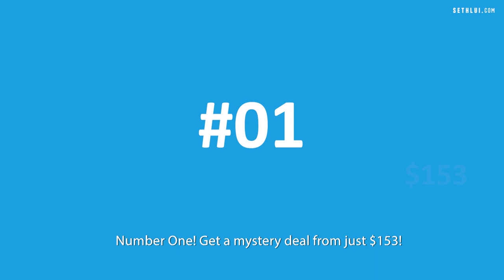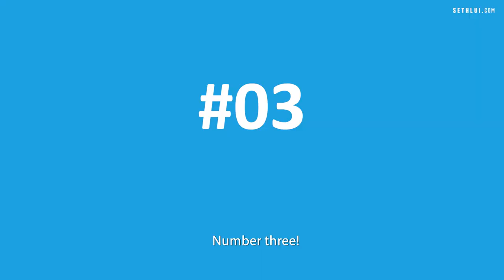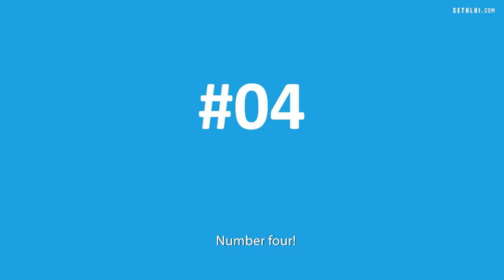Why you should book a staycation at Mandarin Orchard with Traveloka.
Thinking of how you should spend your SingapoRediscovers Voucher? Give Seth 4 minutes and he will show you why a staycation at Mandarin Orchard is the way to go. Book via Traveloka to enjoy great deals and perks for your next staycation!